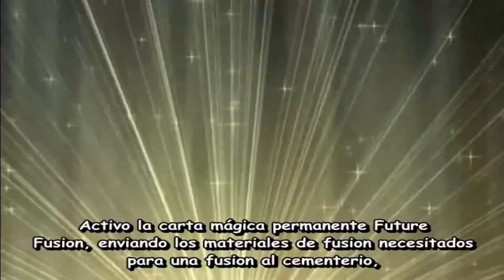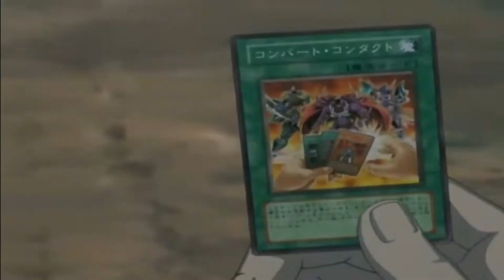YU GI OH GX jaden vs trueman R3 AMV